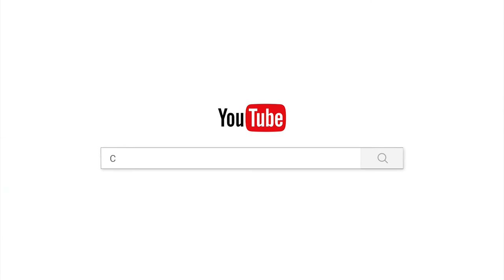កិលេសរមែងចុះចាញ់សតិ/Chan_sochun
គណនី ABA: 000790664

Chan_Sochun ចាន់_សុជន វត្តប្រាសាទស្រះកណ្តាល_#(ខ្ចាស់)